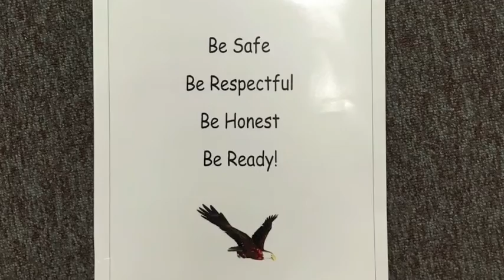Eastbrook Expectations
As sung by Hans and Franz